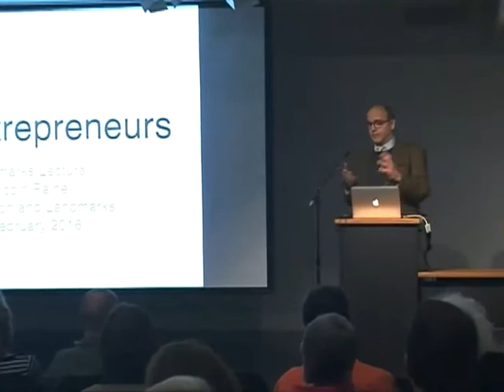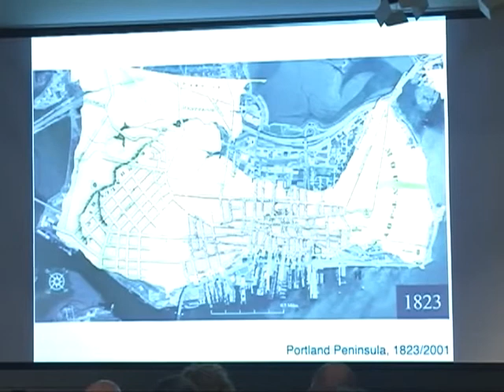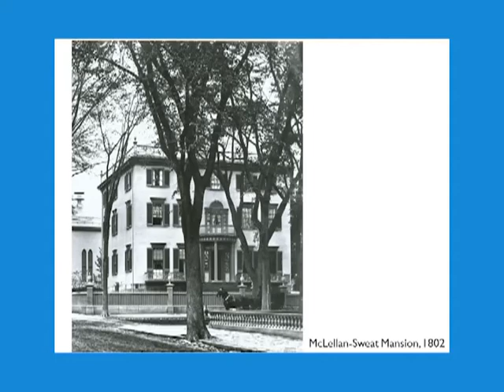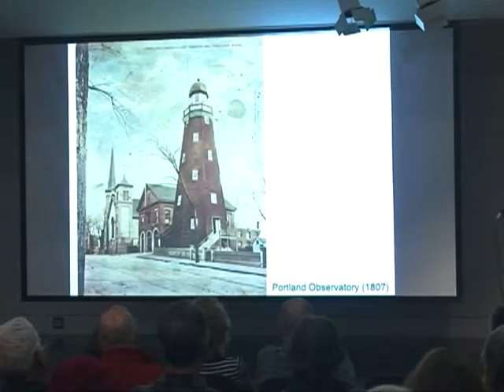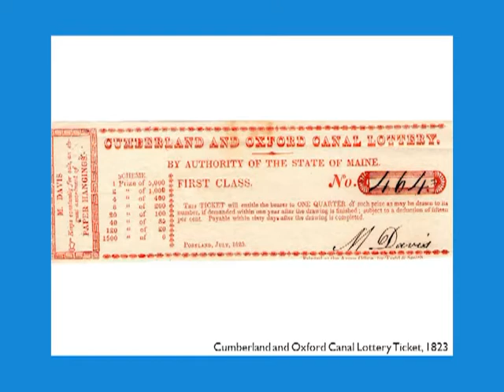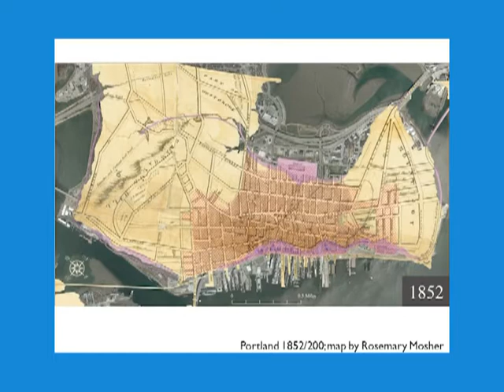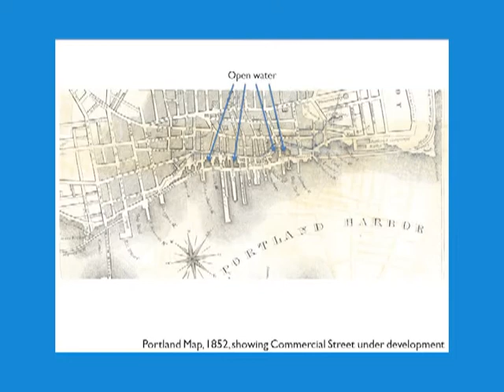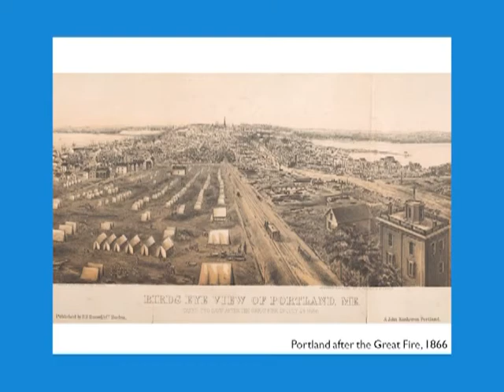Greater Portland Landmarks Lecture - Entrepreneurs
Maritime Historian Lincoln Paine examines how the architecture of Portland’s nineteenth-century residential, commercial, and political buildings reflects their entrepreneurial builders’ personal aspirations and civic commitment.